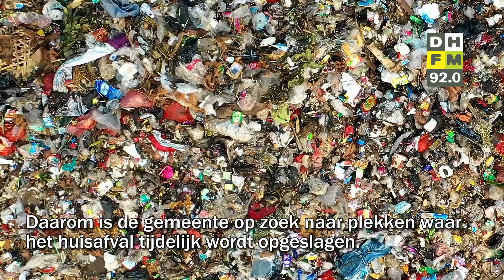Afvalverbrander AVR pas in oktober weer in gebruik • Overlast daklozen neemt toe in omgeving opvang